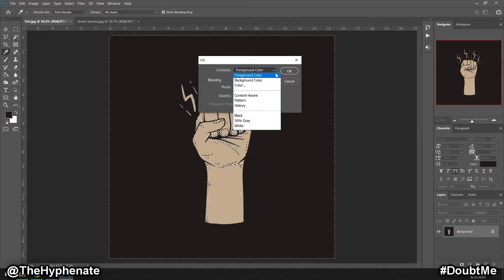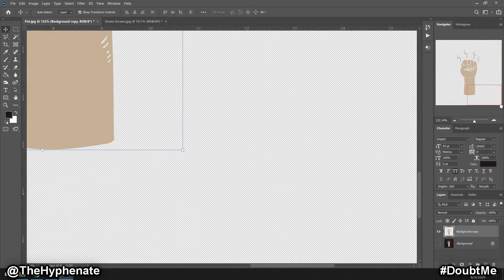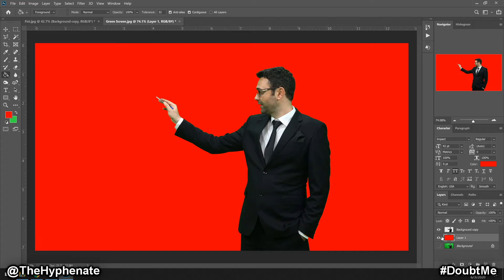How to Remove Background/Single Color in Photoshop [ Quick & EasyTutorial Using Color Range ]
The Hyphenate does a detailed stop by step tutorial on how to remove a background/single color (such as a green screen) in Adobe Photoshop. This quick and easy tutorial shows you how to delete a background using the color range tool.

Sony a6600 Camera
Sigma 16mm f1.4 Sony E
Sony a7iii Camera
Sony 55mm f1.8 Lens
Sony 28mm f2 Lens
Sony a6400 Camera
Rode Wireless Go
Fluorescent Lighting Kit
Moza Aircross 2 Gimbal

BUY GEAR FROM BH PHOTO/VIDEO:
Sony a6600 Camera
Sony a7iii Camera
Sony a6400 Camera
Rode Wireless Go
Fluorescent Lighting Kit

PSN: TheHyphenate